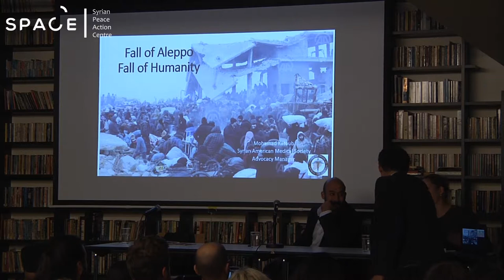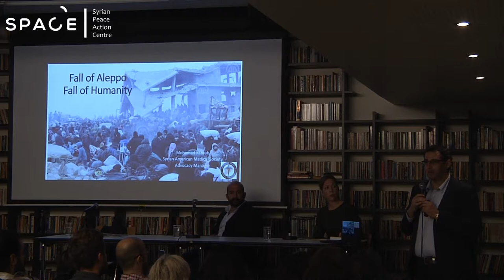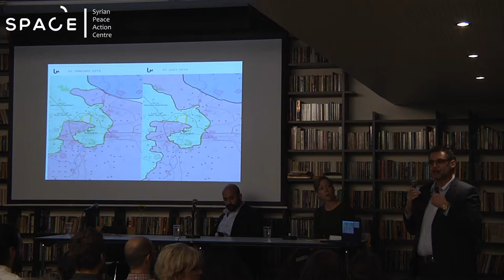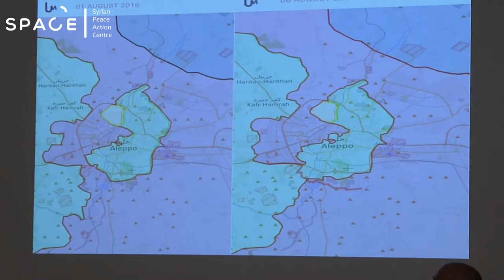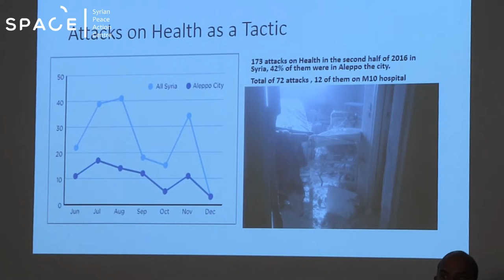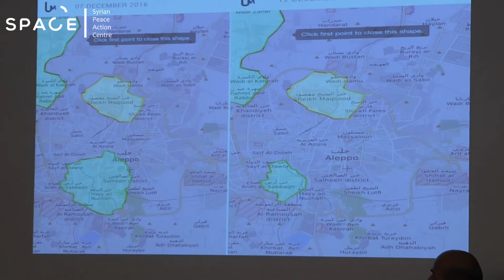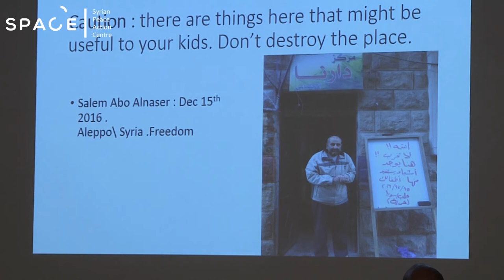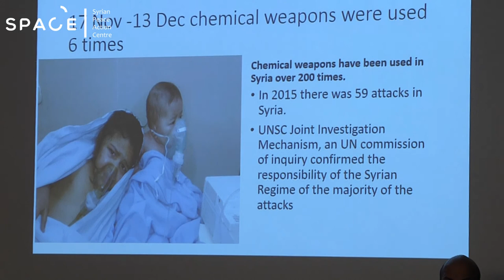Aleppo: The Fall – Mohamad Katoub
Last year, one of the worst human tragedies took place in Aleppo. After a few months of siege and indiscriminate shelling, tens of thousands of people were evicted from the city.

Beyond the horrific scenes of bombardment and forced mass eviction, little reflection has followed on how and why these violations happened and what the implications are for the present and future Syria.

Why did Aleppo fall? Who is responsible and how to be held accountable? What was the role of the local armed factions in Aleppo? Who was negotiating on behalf of the civilians? Who was forced to leave eastern Aleppo and who was allowed to return after the fall? What is happening in Aleppo today? What are the protection needs of civilians living in Aleppo under Assad?

In this video, Dr. Mohamad Katoub addresses the inhumane situation under the siege and put it into context with the use of siege as a war tactic against civilians in many other locations around Syria.

Syrian Peace Action Centre - SPACE